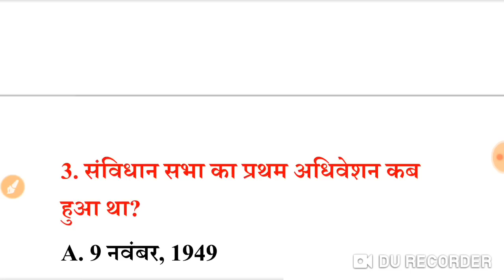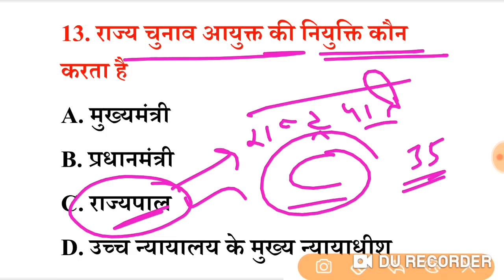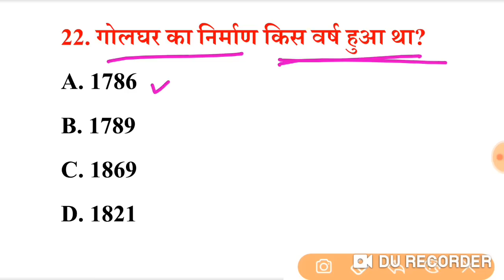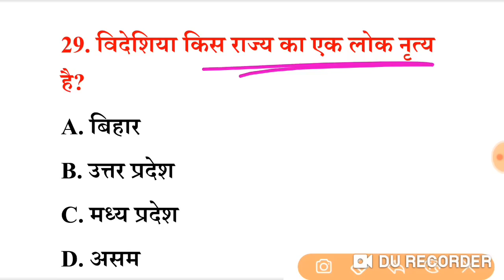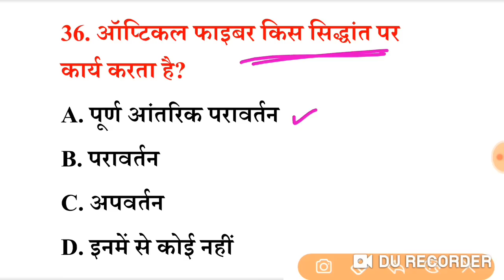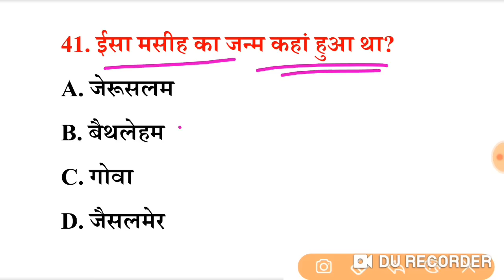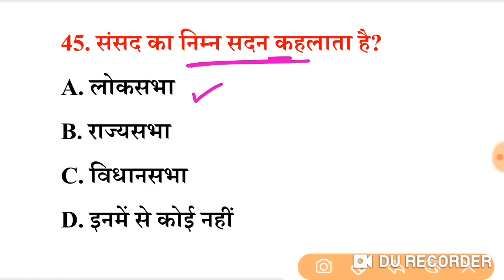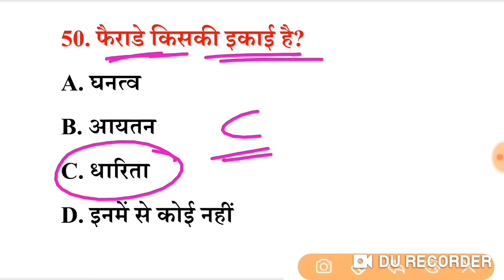ssc mts 7 may 2nd shift paper analysis| ssc mts 7 may 2nd shift gk | today exam analysis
ssc mts 7 may 3rd shift paper analysis
7 may 3rd shift paper analysis
7 may 2023 ssc mts analysis
today 3rd shift paper analysis
ssc mts exam 2023
ssc mts 7 may 3rd shift gk question
ssc mts hawaldar exam 2023
7 may 3rd shift paper
ssc mts 7 may 3rd shift gk
7 may 3rd shift mts analysis
mts gk 7 may 3Rd shift paper analysis
4 may 2nd shift gk question
ssc mts 4 may 3rd shift all gk question
4 may 3rd shift
4 may 2nd shift gk question
4 may 3rd shift ssc mts gk question
4 may 2nd shift gk
ssc mts 4 may 1St shift ka analysis
3 may ssc mts analysis
ssc mts analysis by Today Exam
ssc mts 4 may 3rd shift gk
4 may ssc mts analysis
ssc mts 4 may 3Rd shift
ssc mts 4 may 1St  shift by Today Exam

today ssc mts exam analysis
4 may 2nd shift paper analysis
ssc mts 4 may 1St shift question paper
ssc mts exam analysis 2023
4 may 1St shift paper
ssc mts 4 may ka analysis
ssc mts 2023
ssc mts 3 may 1St shift gk question
ssc mts  may 1St shift gk
3 may 1St shift ssc mts hawaldar
3 may 1St shift ssc mts hawaldar gk question
3 may 2nd shift paper analysis
3 may 2023 ssc mts 1St shift paper
3 may 1St shift mts mts
3 may 1St shift paper